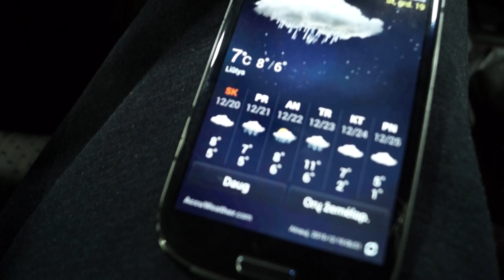APRANGOS KODAS - RAUDONA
Shot on Sony A37
Thanks for stopping by, have an awesome day :)